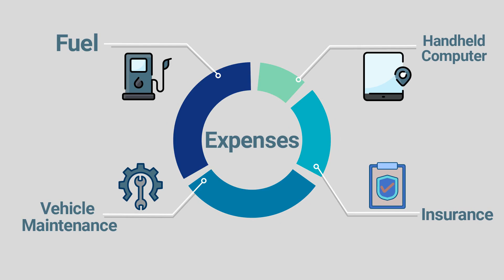Utz Potato Chip, Pretzel Route For Sale, Brunswick County, NC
SOLD Utz Potato Chip, Pretzel Route for sale in the Brunswick County, North Carolina region for $140,000! Financing available with approximately $17,300 down! Currently grossing an estimated $469,293 per year in sales and nets an estimated $73,579. Distributorship and “protected territory” are purchased through independent distributor and contracted through Utz. Seller currently distributes well-known brands of Good Health, Bachman Pretzels, Utz potato chips, popcorn, pretzels, and much more! This route has 30 accounts. Plenty of opportunity for growth.